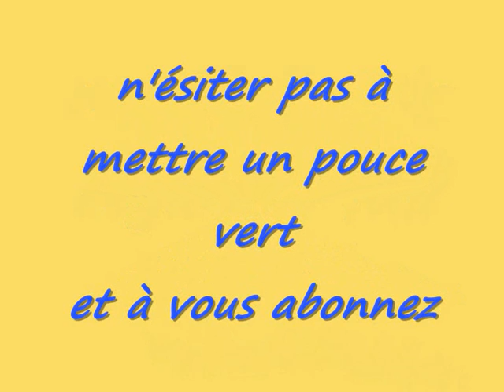Trailer Minecraft 1.4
salut à tous et à toute. Je suis désolé pour le micro.. Mais ne vous inquiétez pas j'vais résoudre se problème ;) Dans cette vidéo j'vous montre la nouvelle version de Minecraft 1.4 :)